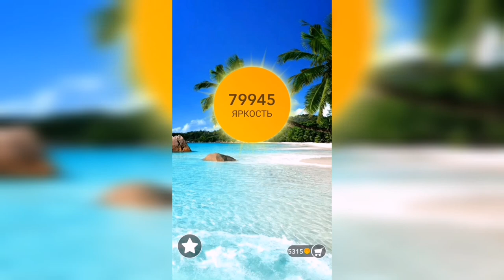Word / Слово Крест: Поиск русского кроссворда / Уровень 1945